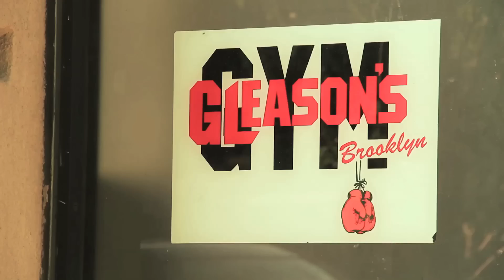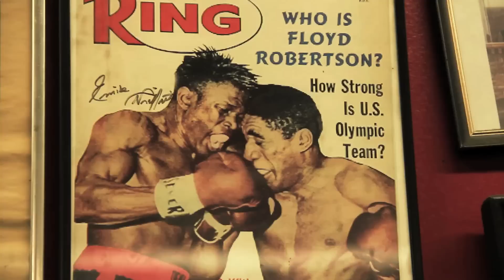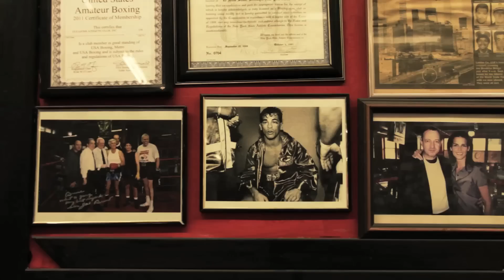A New York Story - Gleason's Gym